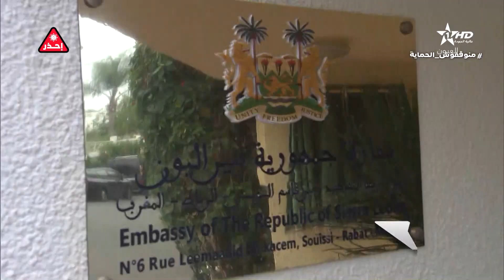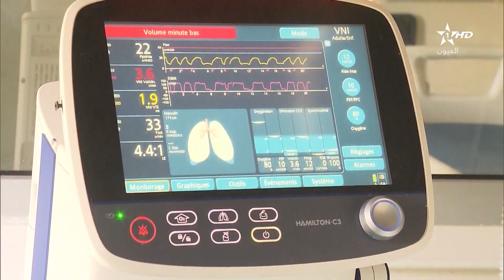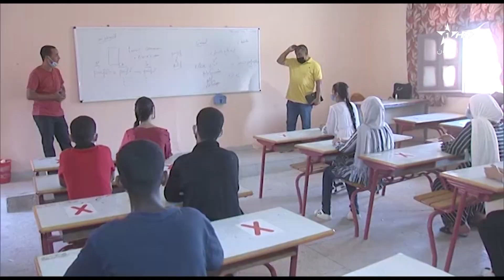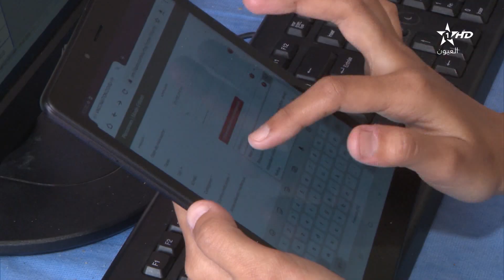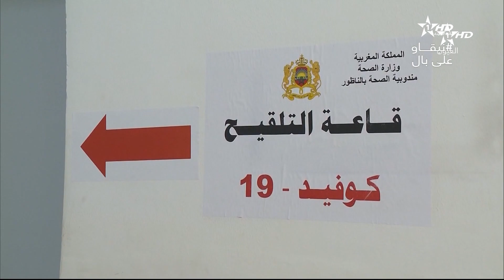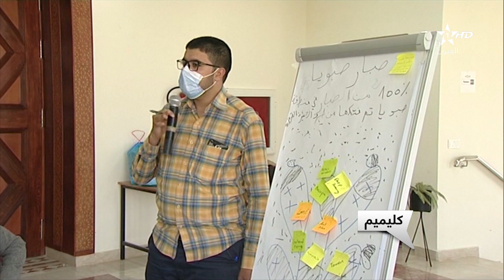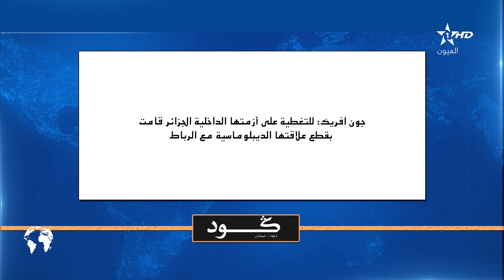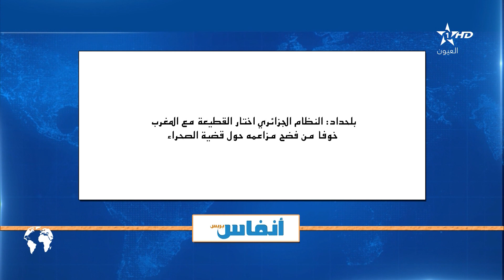نشرة اخبار قناة العيون ليوم 27/08/2021